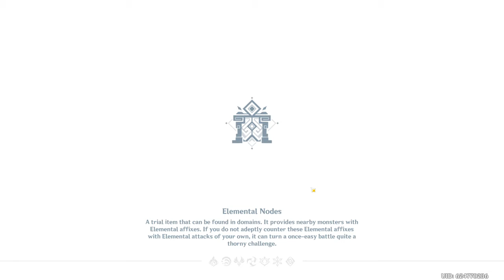Genshin Impact Dailies with Zhongli Raiden Shogun Ayaka and Noelle 10-7-21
I was able to stream some Genshin Impact with some dailies and then some Crimson witch farming. Short stream because I was falling asleep by the end of it due to working the graveyard shift. I hope y'all enjoy.